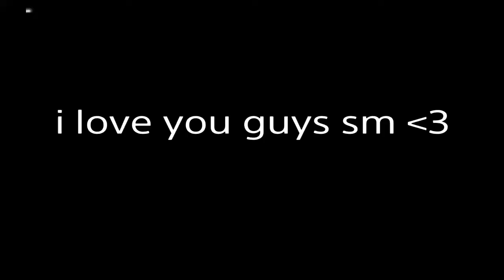Yacht Club 🛥 (FT: 60 FPS)